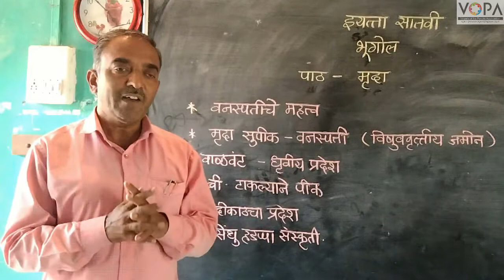7th | Geography | Chap 7 | मृदा | भौगोलिक स्पष्टीकरण | V5 | V-School